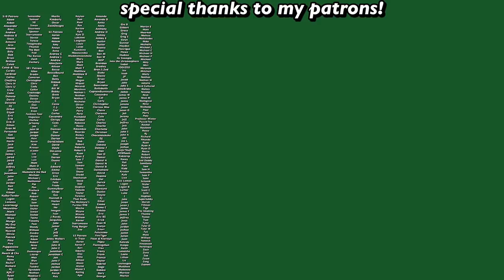youtube is removing public dislikes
Youtube is removing public dislikes from its videos. They are claiming it's for the betterment of the mental health of creators. Here are my thoughts.

Depop- @swell_stuff